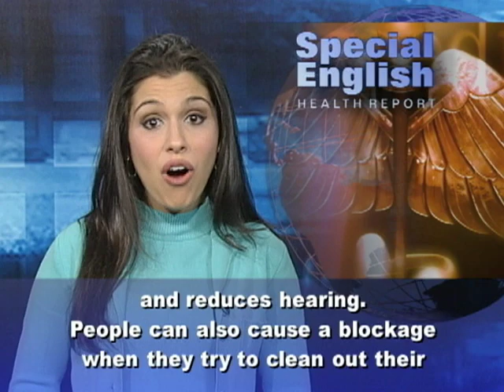Ear Care: Do-It-Yourself Wax Removal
Some people's ears produce wax like busy little bees. This can be a problem even though earwax appears to serve an important purpose.It protects and cleans the ear. It traps dirt and other matter, and it keeps insects out. Doctors think earwax might also help protect against infections. And the waxy oil keeps ears from getting too dry.So earwax is good. It even has a medical name: cerumen. And there are two kinds. Most people of European or African ancestry have the "wet" kind: thick and sticky. East Asians commonly have "dry" earwax. But you can have too much of a good thing. The glands in the ear canal that produce the wax make too much in some people. Earwax is normally expelled; it falls out of the ear or gets washed away. But extra wax can harden and form a blockage that interferes with sound waves and reduces hearing. People can also cause a blockage when they try to clean out their ears, but only push the wax deeper inside. Earwax removal is sometimes necessary. But you have to use a safe method or you could do a lot of damage.Experts at the National Institutes of Health, NIH, suggest some ways to treat excessive earwax yourself. The wax can be softened with mineral oil, glycerin or ear drops. Hydrogen peroxide or carbamide peroxide may also help.Another way to remove wax is known as irrigation. With the head upright, take hold of the outer part of the ear. Gently pull upward to straighten the ear canal. Use a syringe device to gently direct water against the wall of the ear canal. Then turn the head to the side to let the water out.The experts at NIH say you may have to repeat this process a few times. Use water that is body temperature. If the water is cooler or warmer, it could make you feel dizzy. Never try irrigation if the eardrum is broken. It could lead to infection and other problems. After the earwax is gone, gently dry the ear. But if irrigation fails, the best thing to do is to go to a health care provider for professional assistance. You should never put a cotton swab or other object into the ear canal. But you can use a swab or cloth to clean the outer part of the ear. Experts agree with the old saying that you should never put anything smaller than your elbow in your ear.For VOA Special English, I'm Alex Villarreal. For more health news, and for help learning English, go to voaspecialenglish.com. Look for us on Facebook, Twitter, YouTube and iTunes at VOA Learning English.

(Adapted from a radio program broadcast 09Nov2011)